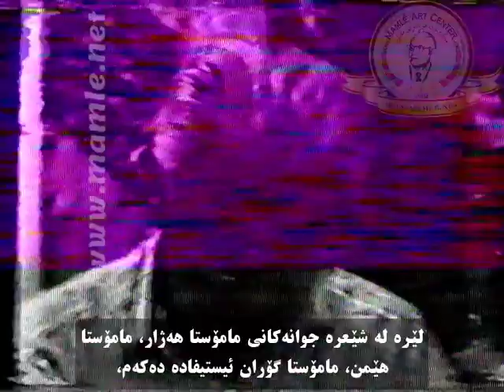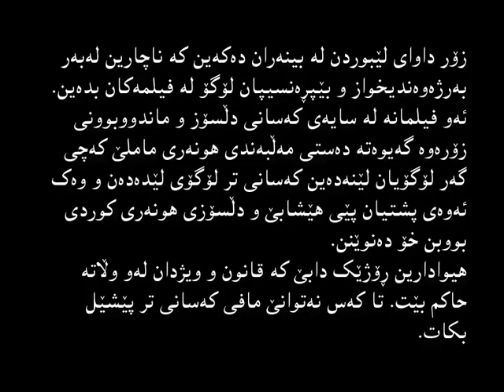Mamle - Dimane - Interview -وتووێژێکی کورت دەگەڵ محەممەدی ماملێ (یەکەمجارە بڵاو دەبێتەوە)